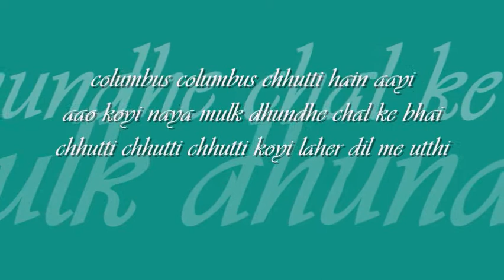columbus columbus | sonu nigam : : T Series stereo digital OST from CD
forever college classics : : columbus columbus

title: columbus columbus chhiTTi hain ayi, film: jeans (1998), artist: sonu nigam, lyric: javed akhtar, music: AR rahman, label: T Series